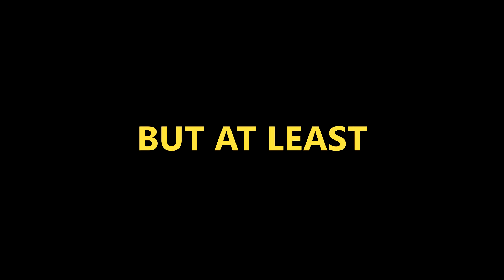A Way Out Review... In Less Than 2 Minutes 👀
A way out review... In Less Than 2 Minutes... A different kind of REVIEW
Freddtor Official Gaming or FoG is...
The home of chilled gaming videos :)